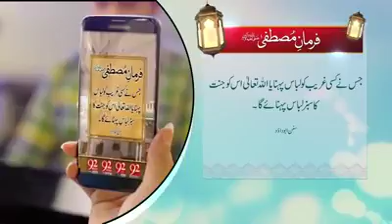Best vedio(2)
Peace